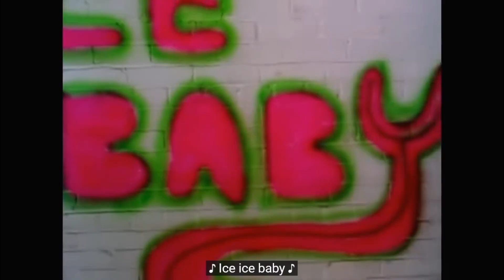Jakesplains Top Chef: Season 20 Episode 2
Poached presents Top Chef: London, Episode 2. Rice Rice, Baby!